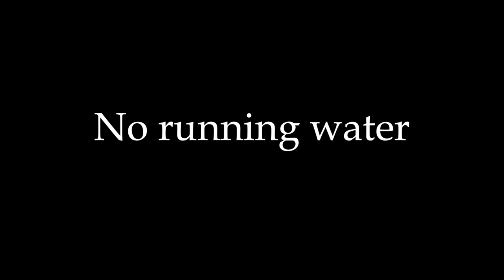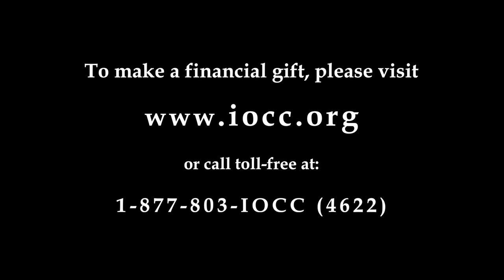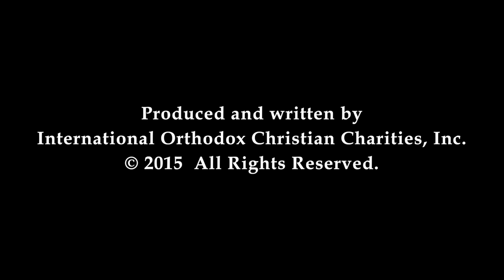IOCC: "Saving Syria's Children" 2015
Civil war has robbed more than five million Syrian children of their innocence, homes, safety, and education. IOCC is responding with relief to Syria's displaced children/families and those living as refugees in Lebanon, Jordan, Iraq, Armenia, Greece, and Serbia.